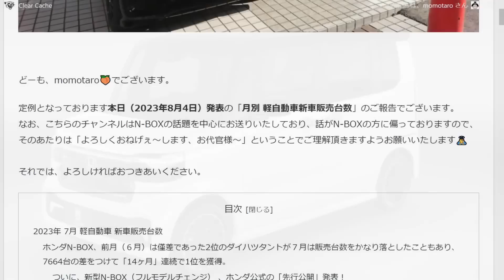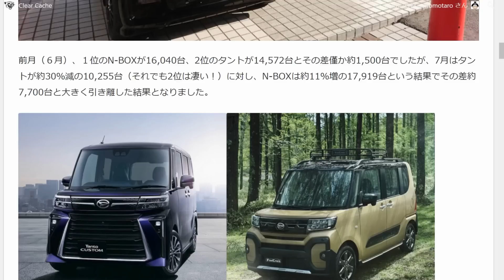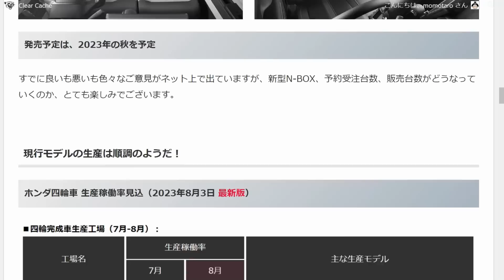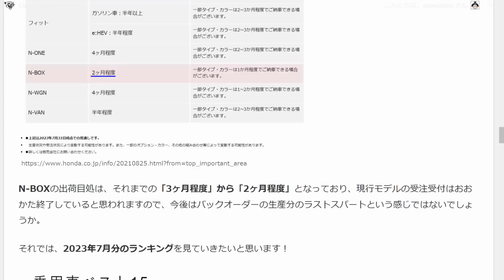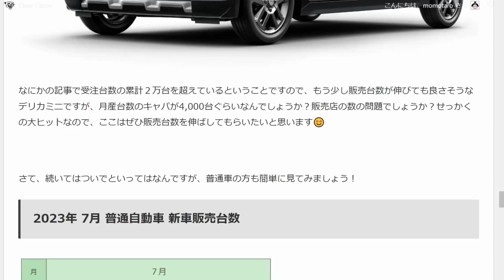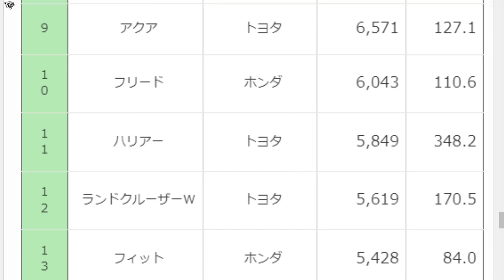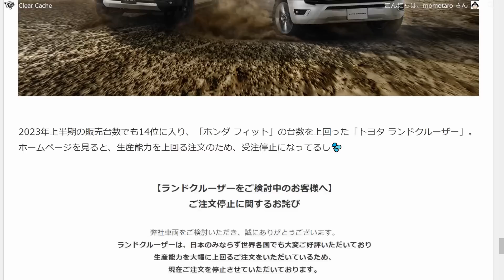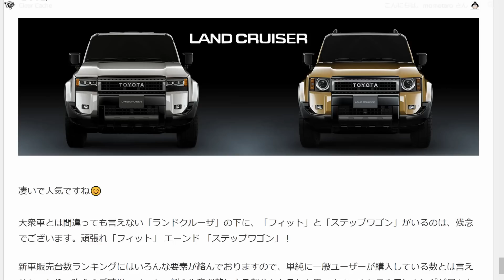「新型必要？」というぐらいN-BOXが勢い止まらず！😲【 軽自動車 ＆ 普通車 新車販売台数ランキング！2023年7月】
本日は「2023年7月分の軽自動車 普通自動車 新車販売台数」の発表がございました。
まだまだ、半導体不足、パーツ供給不足、コロナの影響などがあり各メーカー思うように生産が出来ない状況での注目のランキングになります。
よろしければ、おつきあいください。

🍑 動画内のデータの引用元は主に下記となります。
・一般社団法人 全国軽自動車協会連合会
・一般社団法人日本自動車販売協会連合会